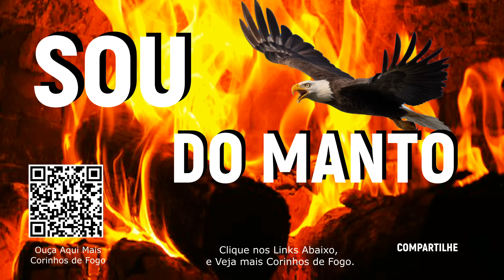CORINHOS FOGO PURO, EU SOU DO FOGO, EU SOU DO MANTO, CANELA DE FOGO, DIVISA DE FOGO, TOCHA VIVA.